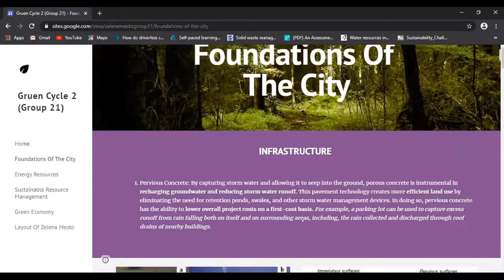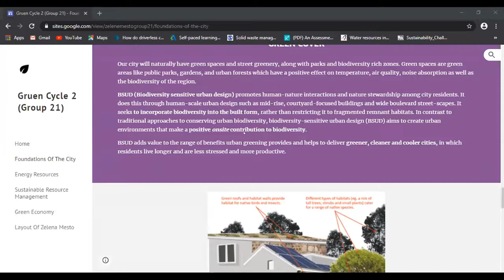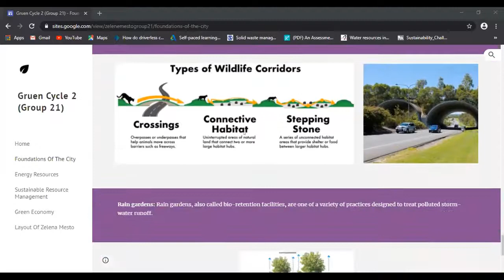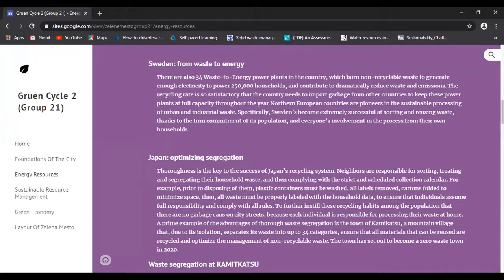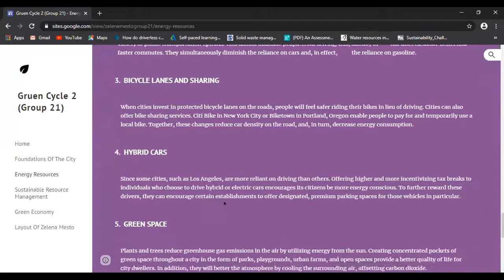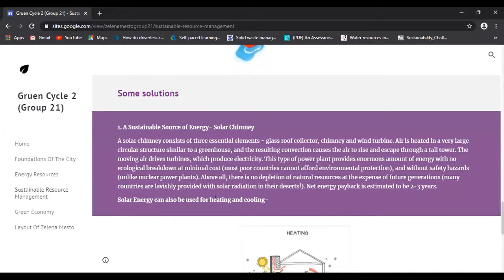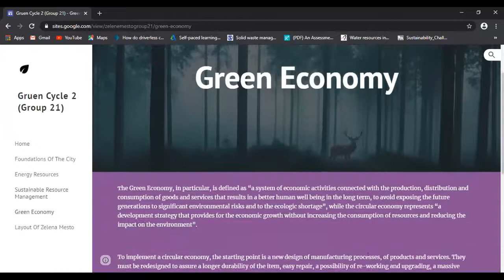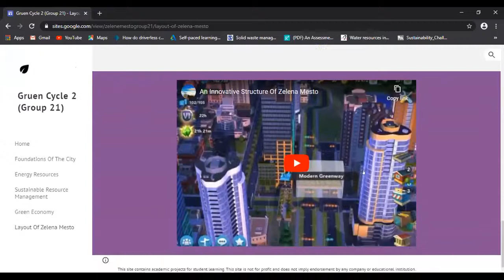GRUEN eConference - Day 2 - Group 21 - Cycle 2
Second rendering of this video